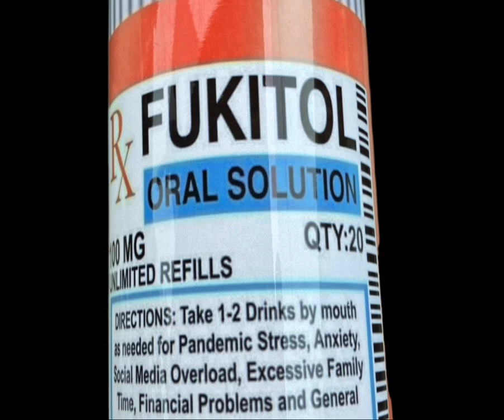MY SUBLIMATION TUMBLER DESIGNS I MAKE